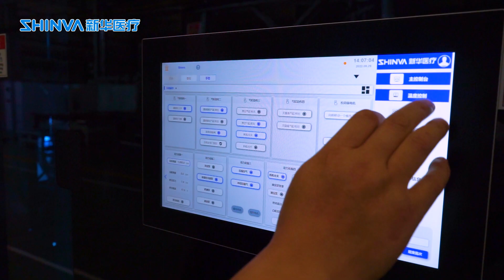BFS Continuous Muti mold PBM RP 360S